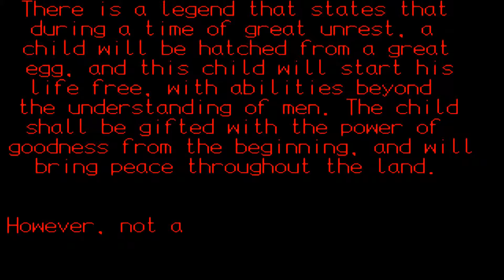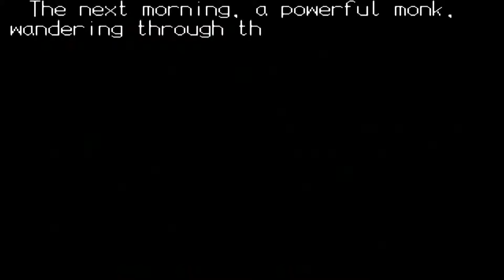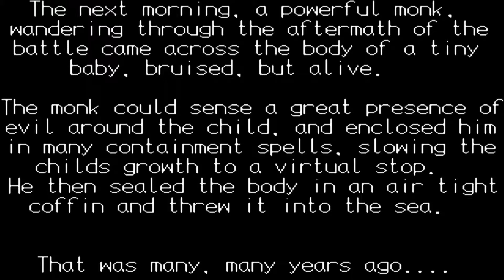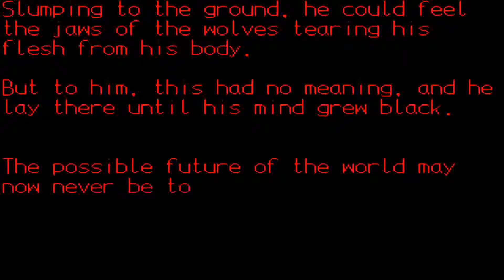troop jugernort chapter 1 AMIGA OCS 1992)